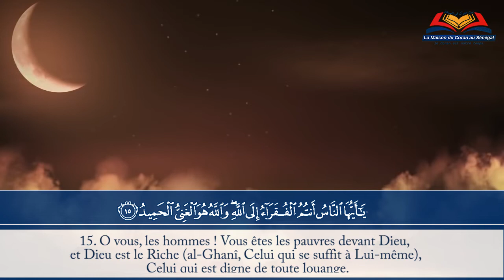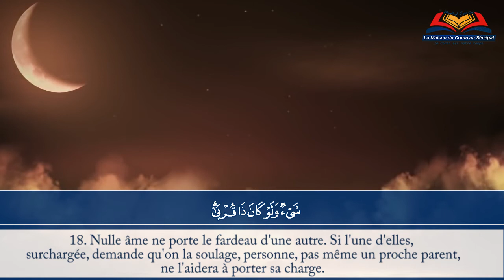Récitation du Coran | Sourate Al Fatir Versets 15-18 | Chiekh Mansour NOKHO